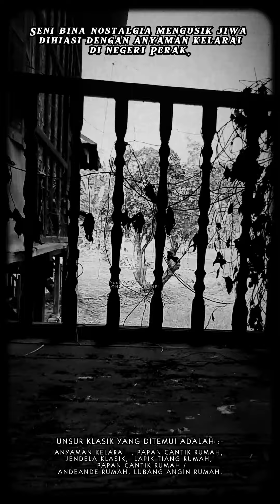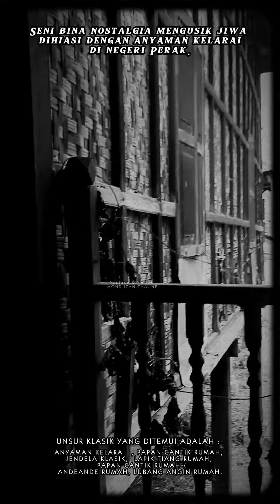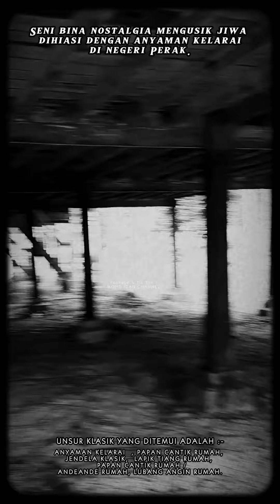Seni bina nostalgia mengusik jiwa dihiasi dengan anyaman kelarai di negeri Perak.